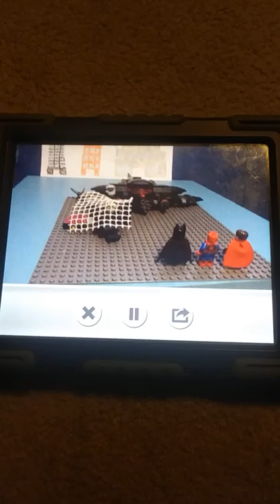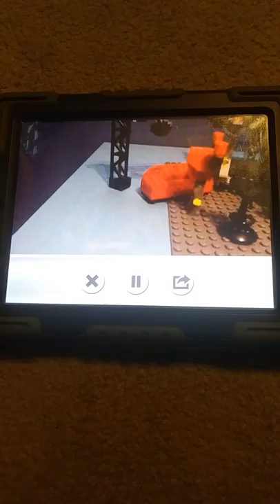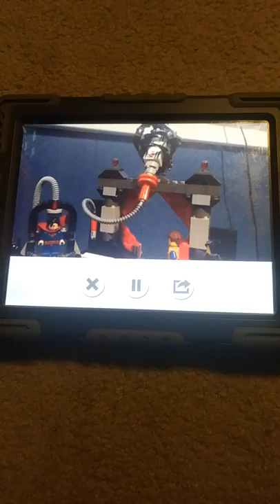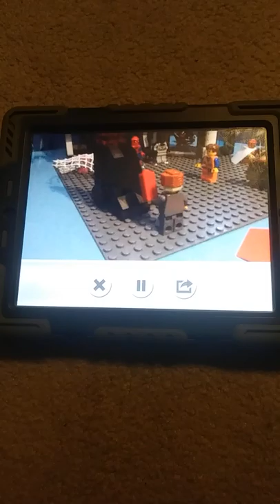The LEGO Adventures of Batman and Spider-Man S9 E8 The Piece of Resistance!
Batman and Spider-Man sneak in to the business office disguised as Matches and Michael Malone.